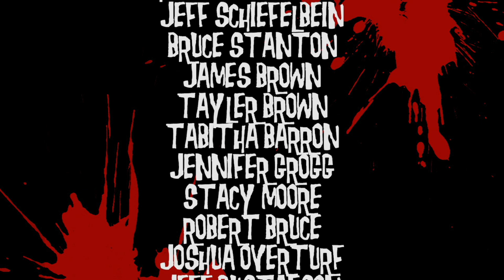Reign of Terror Haunted Attraction Part 1: Halloween Experience Season 1 Episode 6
REIGN OF TERROR - THOUSAND OAKS, CALIFORNIA

Experience Halloween like never before without leaving the comfort of your home. Your host, Bloody Jenny guides you through an immersive nightmare of monsters, slashers and ghosts so real you'll be fearing for your life. So sit back and brace yourself for...

The Halloween Experience Season One!